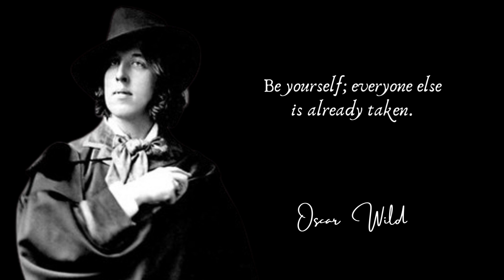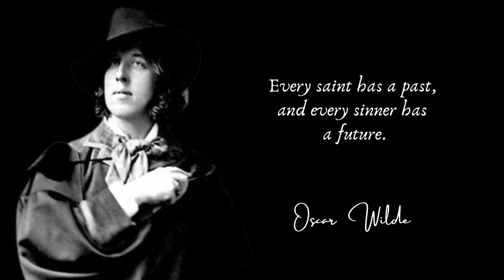Oscar Wilde's Quotes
Oscar Wilde is one of the Greatest Playwrights of the 'Victorian Era'. He is borned in Dublin, Ireland on October 16, 1854 and Died on November 30, 1900. Art dominated in many forms during the Victorian era. Painters, sculptors, writers and artists have given art a whole new definition. Novelists, poets, essayists, critics and playwrights emerged, and the literature that made the Victorian era a period of literary prosperity was also prominent. And when it comes to playwrights, the name of Oscar Wilde comes to the fore. He was one of the greatest playwrights of the Victorian era. A proponent of the 19th-century aesthetic movement, he emphasized aesthetic values over moral or social issues.He advocated art for art's sake. He wrote his nine plays, one novel, numerous poems, short stories and essays in his lifetime. His most famous works include the poem The Ballad of Reading Gaol, the novel The Portrait of Dorian Gray, and the play The Importance of Being Earnest. He also wrote the comic book masterpiece Mrs. Windermere's Fan. Literary achievements aside, Wilde was noted for his resourcefulness and extravagance in his dealings with men. He was tried and imprisoned for a homosexual relationship with his aristocratic son.

Source : Quotes.thefamouspeople.com